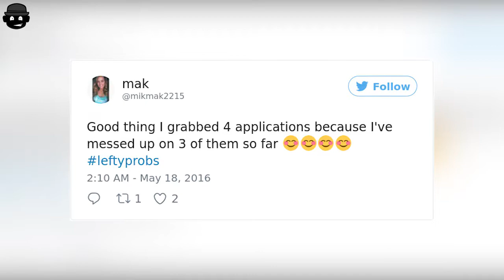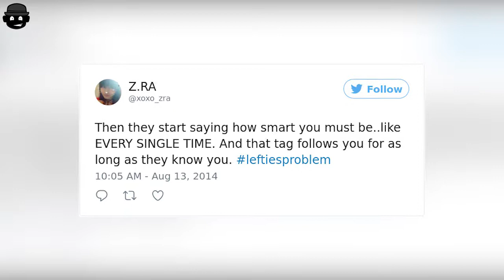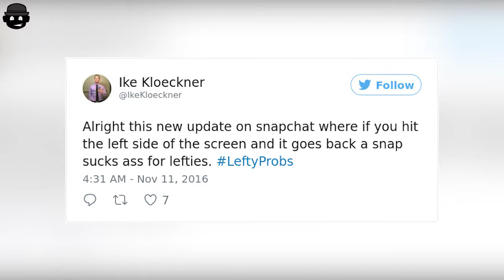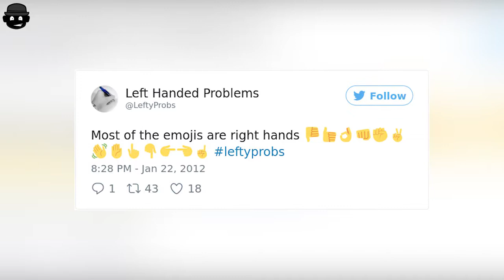The Struggles Of Being Left Handed | Part 3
❤ High School Let Seniors Wear Costumes For Their Student ID’s And Their Pics Just Won The Internet

For those of you who don't now, Sunday August 13th is International Left-Handers Day, so in homage to lefties everywhere, Bored Panda has compiled this list of annoying problems that all left-handers face on a daily basis. If you're left-handed then you're probably aware that, whether you like it or not, this is a right-handed world. From scissors and desks to ring binders and ice-cream scoopers, everything seems to be designed with the righties in mind, which isn't really surprising when you realize that around 90% of the world's population is right-handed. Still, there's a pretty impressive list of lefties crammed into that remaining 10%. Did you know that Leonardo Da Vinci, Michelangelo, Aristotle and Julius Caesar were all left-handed for instance? And let's not forget Albert Einstein, Neil Armstrong, Winston Churchill, Bill Gates, and Barack Obama. And Jimi Hendrix. And Kurt Cobain. And Paul McCartney. And David Bowie, Charlie Chaplin, Robert de Niro, Angelina Jolie, Keanu Reeves, Bruce Willis, Tom Cruise, and Jon Stewart, plus a whole bunch of other people we don't have the space to write about. If we haven't made our point yet then what we're trying to say is that, although left-handed people might be in the minority, that doesn't make them any less awesome, and some of the world's most important contributions have in fact come from left-handers. Despite this however, non-righties have had a pretty hard time throughout history. The word "left" is derived from the Anglo-Saxon word "lyft", meaning "weak", and the word "sinister" actually derives from the Latin word meaning "left". Left-handers were also thought to consort with the devil, and being left-handed was sometimes considered proof that a woman was a witch and should therefore be persecuted or even executed! Fortunately those days are long gone though, and the only things left-handers have to worry about these days are using a can opener without making a mess, and trying to write without getting ink all over the side of their hand.